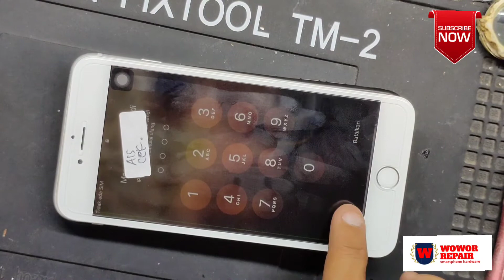Cara Servis iphone 6 plus Mati saat Main Game.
video ini menjelaskan proses ophone 6 plus mati tiba tiba saat main. dan ini juga kasus yang sering terjadi pada pengguna iphone pada umumnya. jadi disini saya akan berbagi tips, solusi, dan cara mudah untuk mengatasi masalah ini.

cukup lakukan langkah awal ini. pastikan fokus pada baterai. cabut dan pasang kembali atau coba dengan baterai baru.

semoga video ini bermanfaat, jangan lupa
follow ig: wowor repair.